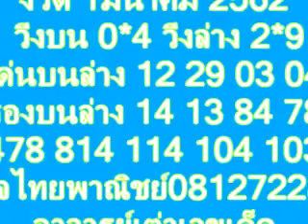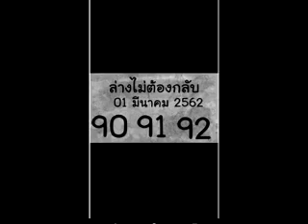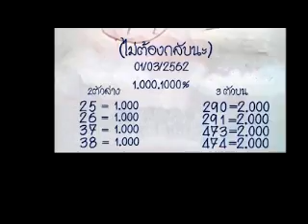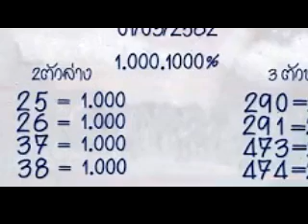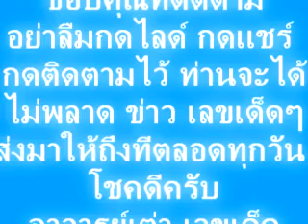งวด 1/3/62ชัดเจนทันใจ บนล่าง ชุดเดียวเน้นๆ พี่น้องอย่าพลาด